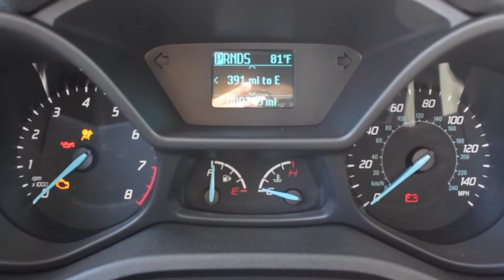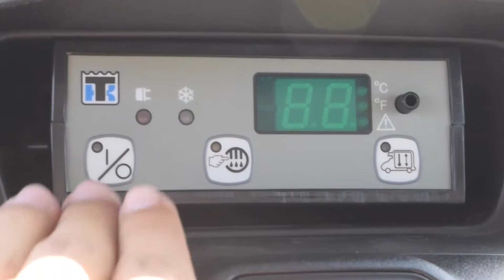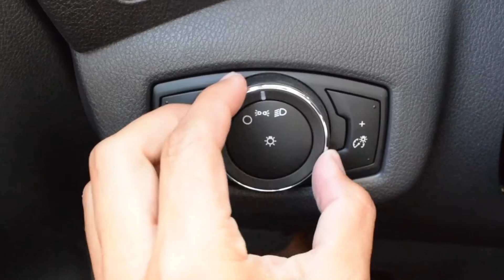2015 Ford Transit Connect ThermoKing V300-20 Full ETrack Walkaround